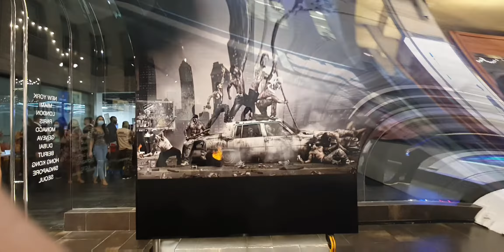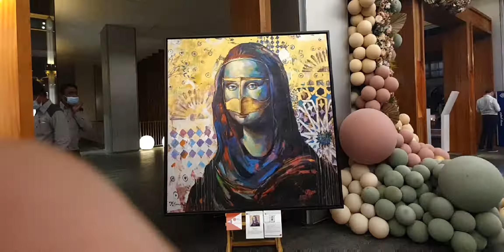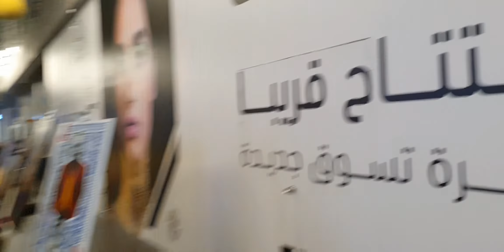Sobrang Mahal Na Halaga Ng Painting/Pinoy Ang Gumawa.